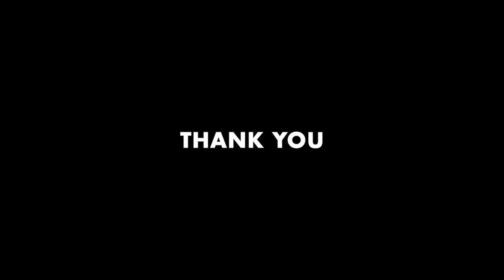POD OF JAKE | #151 - PHIL MOHUN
Phil is a co-creator of ⁠Bright Moments⁠, a DAO-governed NFT art gallery and community. Besides his involvement with Bright Moments, Phil often shares his insights on technology and governance through his ⁠essays⁠ published at philmohun.com. Follow Phil on Farcaster @phil and on X ⁠@philmohun⁠.

0:00 - Phil story as shaped by his early interests in computers and blue collar entrepreneurship
9:47 - Phil’s perspective on the crypto industry
12:49 - Decentralized social media and why Phil likes Farcaster
18:35 - How Phil manages his social media and phone usage
24:03 - Phil’s interest in generative art and the origins of the Bright Moments community
35:56 - The three phases of in-person events at Bright Moments
45:24 - Other crypto sectors and industry ideas Phil is excited about

For more episodes, go to ⁠⁠⁠podofjake.com⁠⁠⁠.

Previous guests include ⁠⁠⁠Mark Cuban⁠⁠⁠, ⁠⁠⁠Vitalik Buterin⁠⁠⁠, ⁠⁠⁠Brian Armstrong⁠⁠⁠, ⁠⁠⁠Balaji Srinivasan⁠⁠⁠, ⁠⁠⁠Keith⁠⁠⁠ ⁠⁠⁠Rabois⁠⁠⁠, ⁠⁠⁠Ali Spagnola⁠⁠⁠, ⁠⁠⁠Anthony Pompliano⁠⁠⁠, ⁠⁠⁠Raoul Pal⁠⁠⁠, ⁠⁠⁠Julia Galef⁠⁠⁠, ⁠⁠⁠Jack Butcher⁠⁠⁠, ⁠⁠⁠Tim Draper⁠⁠⁠, and over 100 others alike. Learn from founders and CEOs of companies like ⁠⁠⁠OpenAI⁠⁠⁠, ⁠⁠⁠Coinbase⁠⁠⁠, ⁠⁠⁠Solana⁠⁠⁠, ⁠⁠⁠Polygon⁠⁠⁠, ⁠⁠⁠AngelList⁠⁠⁠⁠, ⁠⁠⁠Oura⁠⁠⁠⁠, and ⁠⁠⁠Replit⁠⁠⁠, and investors from ⁠⁠⁠Founders⁠⁠⁠ ⁠⁠⁠Fund⁠⁠⁠, ⁠⁠⁠a16z⁠⁠⁠, ⁠⁠⁠Union Square Ventures⁠⁠⁠, and many more. I appreciate your support and hope you enjoy.

Thanks to ⁠⁠⁠⁠Chase Devens⁠⁠⁠⁠ for the show notes and ⁠⁠⁠⁠Yiction⁠⁠⁠⁠ for the music.

Lastly, I love hearing from fans of the pod.